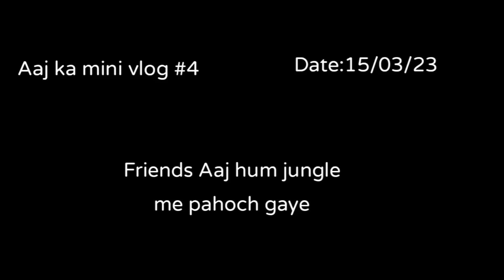jungle me pahoch gaye Aaj to 15/03/23 #4